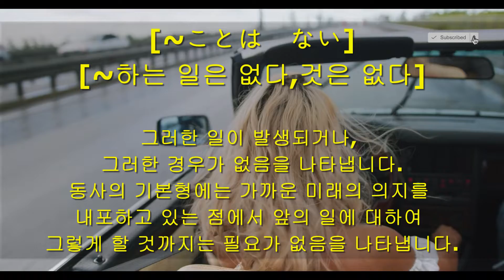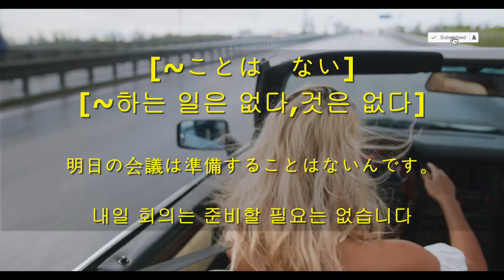106 [일본어 고급 문법]-[~ことは ない]-[~하는 일은 없다,것은 없다]-준짱-일본어